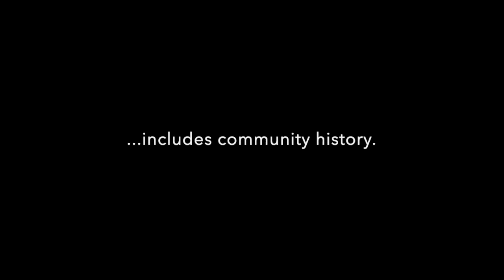Friemersheim History and Agriculture - The Two Must Meet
Accounts of interactions between generations, family feuds and powerful peacemakers, awkward embarrassment and proud achievements, strange habits and insightful solutions together with the things "my mom told me" help paint a necessary picture for young people. It enables them to carefully arrive at an abandonment of unsubstantiated notions and carefully strategize, with deep empathy, for the benefit of the communities they seek to serve.